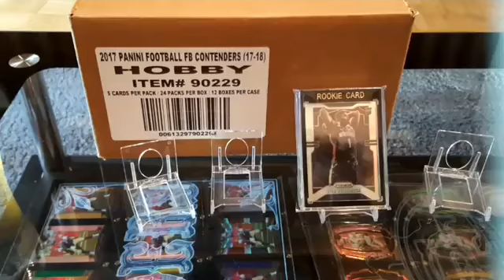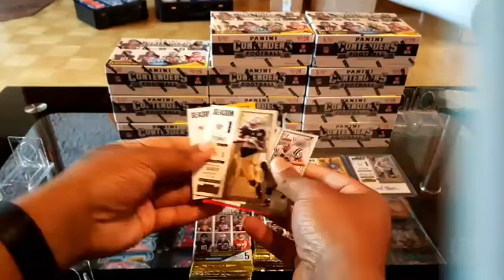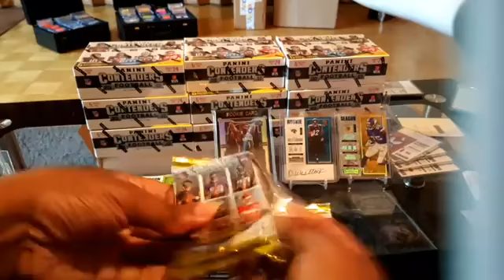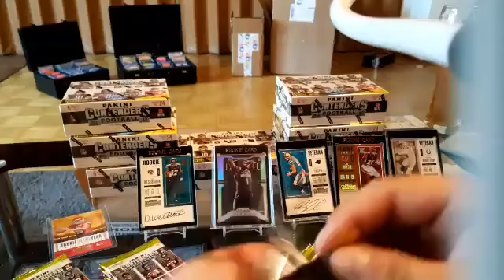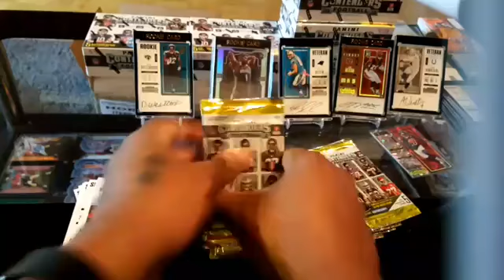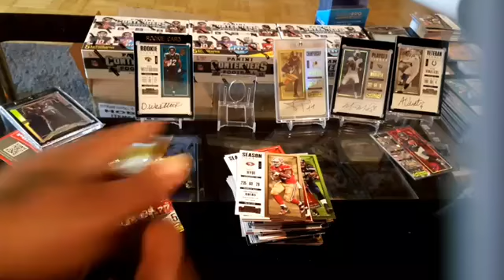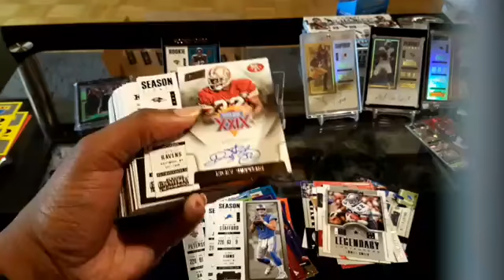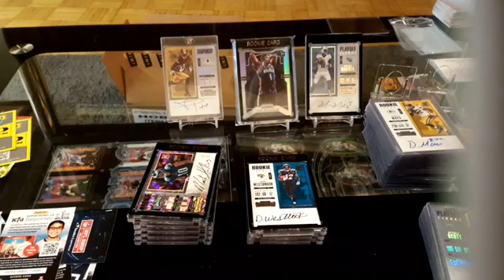2017 Contenders Football Full hobby case "Chase for Charity"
2017 Contenders Full Hobby Case break "Chase for Charity". The first full hobby case break in 2 years and one of the most valuable personal breaks around. The biggest hits will sell for Charity for the "Direct Relief" Charity to help fight the COVID-19 Pandemic and help those in need.